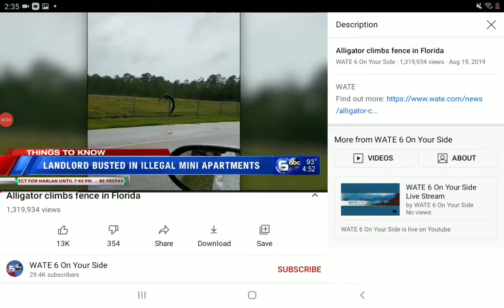Is This A Mandela Effect? Alligators Can Climb Trees & Fences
I was shocked to see this on the news.